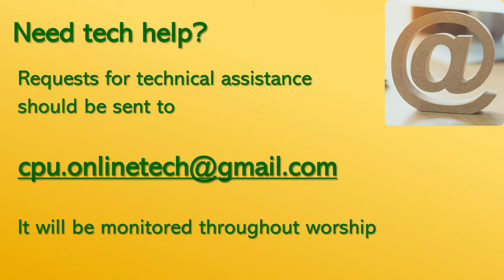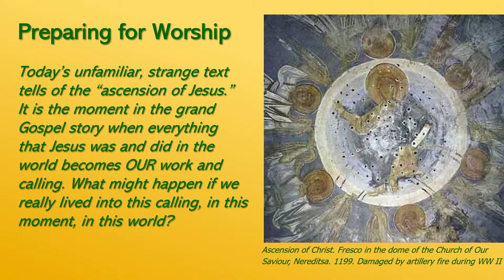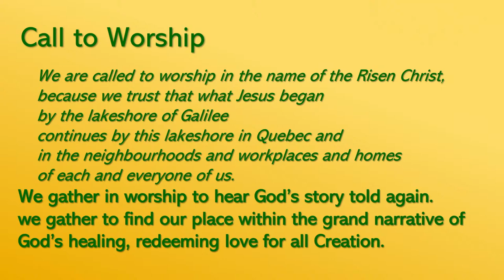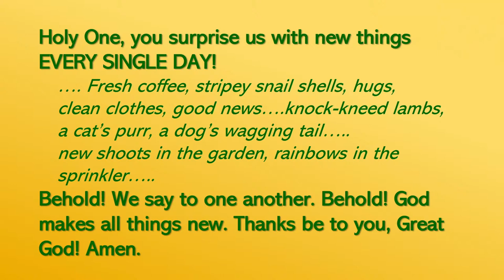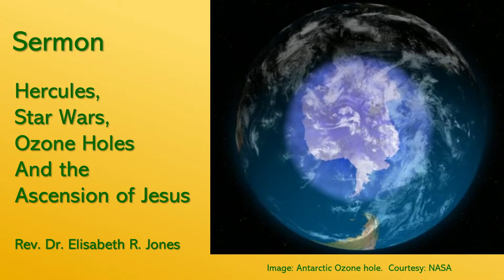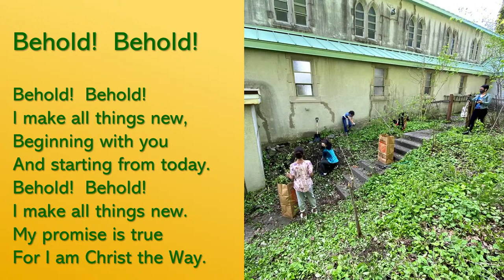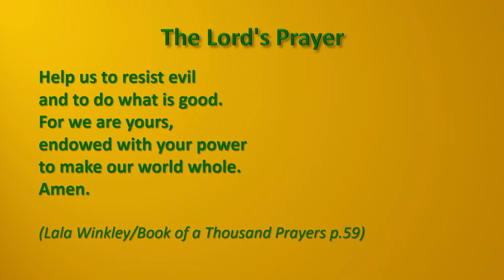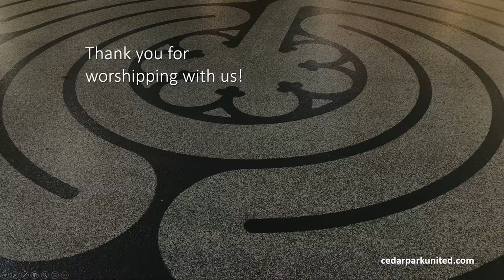Easter 6 │ Hercules, Star Wars, Ozone Holes, and the Ascension of Jesus │ May 22, 2022 │ CPU Worship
Rev. Dr. Elisabeth Jones leads worship of the communities of Cedar Park United, Pointe-Claire, Quebec, on the sixth Sunday of Easter 2022

Today we encounter a text that is unfamiliar and strange: it tells of the “ascension of Jesus.”  It is the moment in the grand Gospel story when everything that Jesus was and did in the world becomes OUR work and calling. What might happen if we really lived into this calling, right now, in this moment, in this world?